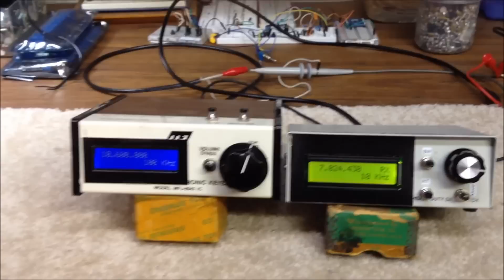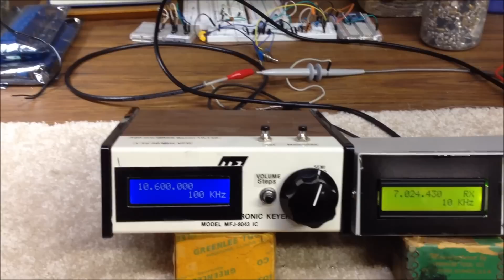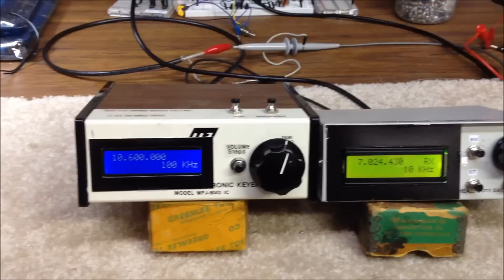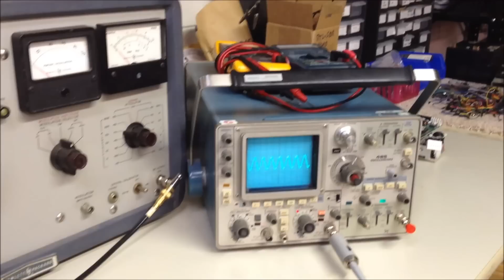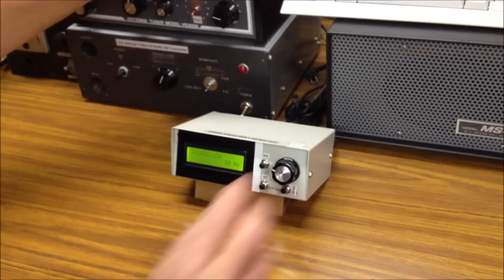HomeBrew AD9850 Arduino DDS VFO on the Cheap!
HomeBrew DDS VFO built using AD9850 DDS module, Arduino processor, & Backlit LCD display all for about $25 bucks.  Uses open source Arduino code & junkbox enclosure & small parts. Also useful as a general purpose bench test sine and square wave signal generator 1 to 50 MHz.